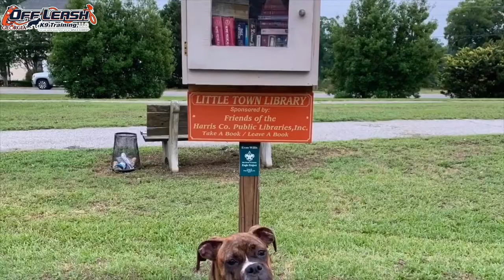6 Month Old Boxer "Bo" | 2 Week Board and Train Program | Dog Training Columbus, Georgia